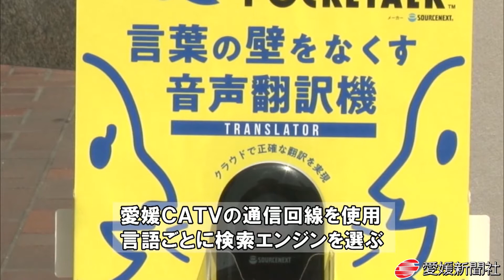多言語対応、伊予鉄タクシーに音声翻訳機・愛媛新聞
外国人に安心して観光を楽しんでもらおうと、伊予鉄タクシー（愛媛県松山市）は１６日、６０以上の言語に対応する音声翻訳機を導入した。同社によると四国のタクシー会社では初めて。